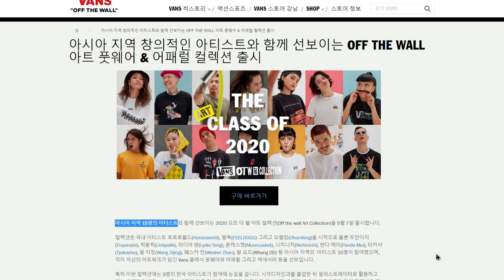초여름을 준비하며! 편안하고 활동적인 다섯가지 룩 (with.VANS)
안녕하세요 오랜만의 영상이예요!
제가 보드는 못타지만 반스를 정말 좋아하거든요
클래식한 아이템이면서 가격도 저렴해서 좋아하는데요.
처음 반스 신었던게 초등학생? 중학생 때였는데
반스에서 이번 시즌 off the wall 제품들을 보내주셨어요 (성덕)
감개무량합니다

그리고 스포하자면
아마 다음주 다담주엔 피어싱 교체 영상이 올라갈거예요
안뇽

🎥 SONY AX-700 / GALAXY S20
👀 TTD EYE Polar light grey
👗VANS 2020 OTW 아트 컬렉션 OHAMKING M 반팔 티셔츠
　KRW 45,000

　VANS 2020 OTW 아트 컬렉션 OHAMKING Era 에라
　KRW 65,000

　VANS 2020 OTW 아트 컬렉션 HOROROWORLD M 반팔 티셔츠
　KRW 45,000

　VANS 2020 OTW 아트 컬렉션 FEELDOG M 반팔 티셔츠
　KRW 39,000

🎶 ES_More Scrubs - Pandaraps
　   ES_Lilacs - [ocean jams]
　   ES_Remember These Days - Matt Large